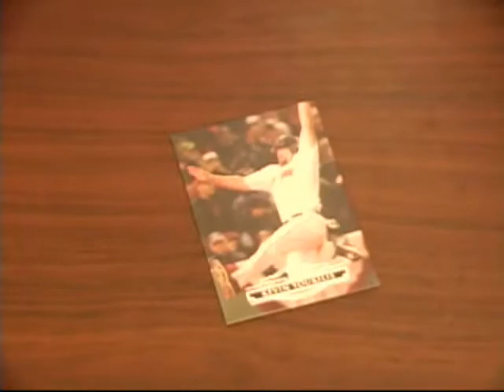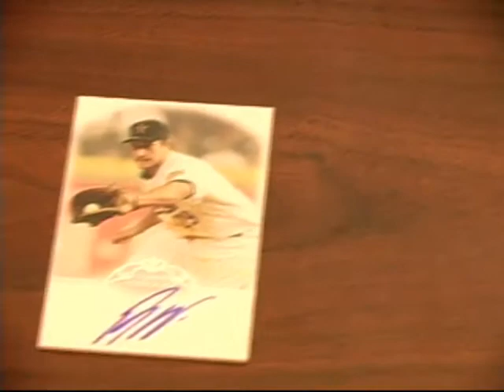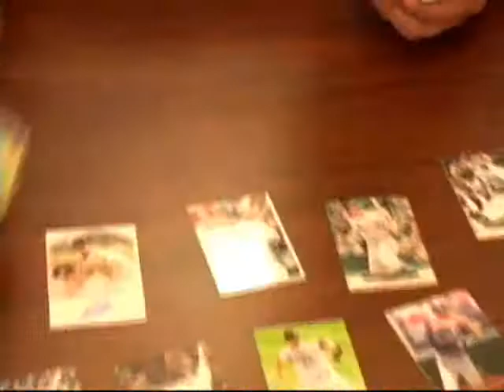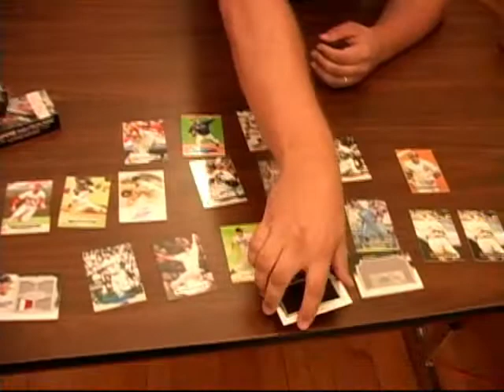Fox Sports Cards - 2011 Topps Marquee Baseball box break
Fox Sports Cards in beautiful Marion, Illinois opens a box of 2011 Topps Marquee Baseball.